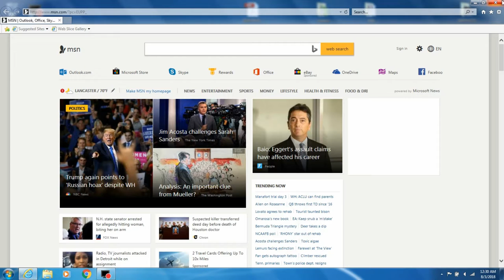Am I A Millionaire? Mega Millions/Lottery/Millionaire Challenge (Episode 79)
Annalisa plays the lottery once again to determine if we are millionaires. (This is all done in fun! Her parents are the purchasers & owners of the lottery ticket.)